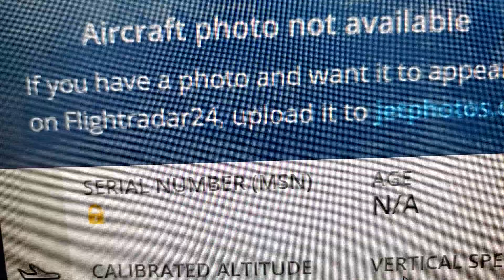Anon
A us Navy- Boeing Osprey CMV-22B Osprey- reg 169442
is making it's appearing - just off Coronado  ( Do Corona)
Yep- we are going to get waxed- the pattern hes laying looks likeca heart beat- but not a good one- i'll post that pic later